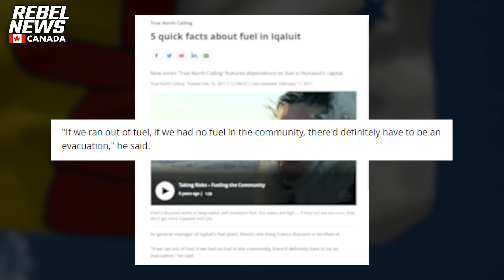Rebel reporter journeys up to Iqaluit to bring you the other side of three major stories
To view all of our Nunavut coverage and support our independent journalism: RebelFieldReports.com | Iqaluit is a city located in Canada's largest territory, Nunavut. It is twice the size of Ontario, with its one and only city being Iqaluit with a population of just over 7,400 people. Due to harsh climatic conditions, the population in Nunavut remains low and job opportunities are hard to come by.